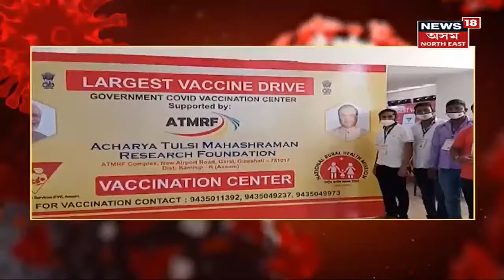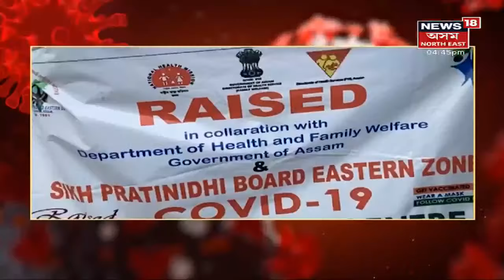Special Show বিশেষ | ভেকচিন ল'বলৈ ৰাইজৰ দীঘলীয়া শাৰী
29 June, 2021: দৰঙৰ ৪৪টা কেন্দ্ৰত জোৰদাৰ টিকাকৰণ । এই পৰ্যন্ত ১,৬৯,৩১২ গৰাকীক প্ৰদান টিকা।
4:00 লোক সংগীতৰ সাধক জয়ন্ত সোণোৱাল
9:11 আচাৰ্য তুলসী মহাস্ৰমণ ৰিছাৰ্চ ফাউণ্ডেশ্যনৰ পদক্ষেপ
11:06 ৰেইজড ফাউণ্ডেশ্যনৰ উদ্যোগত ভেকচিনেচন
13:17 পদপথৰ দূৰ্ভগীয়াক খাদ্য বিতৰণ